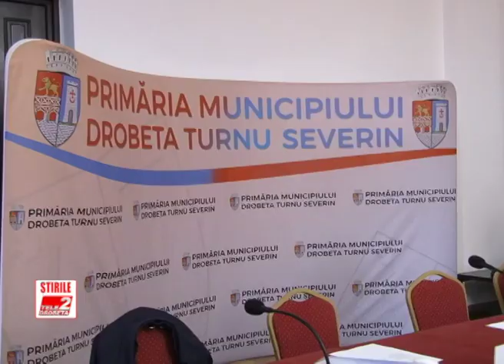PROIECTE DE HOTĂRÂRE, APROBATE